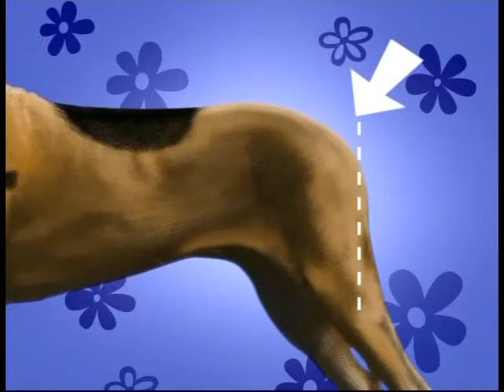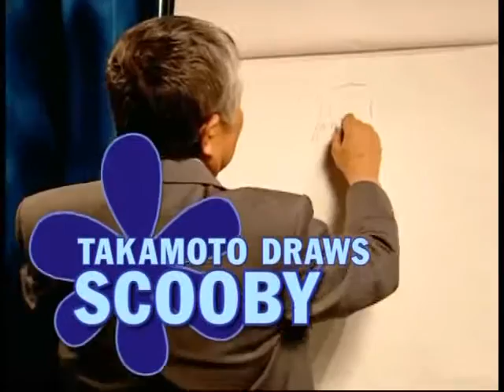Entrevista com Iwao Takamoto - criador do Scooby-Doo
Iwao Takamoto revela como surgiu o desenho sobre um certo romance e muitas outras curiosidades